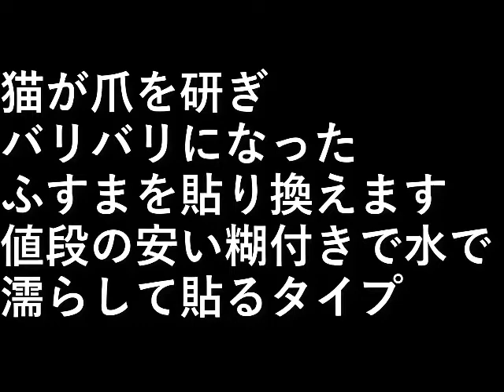ふすま貼り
猫が爪を研ぎバリバリになった、
ふすまを貼り換えます。

値段の安い、
糊付きで水で濡らして貼るタイプ。

設備屋の適当田舎暮らし